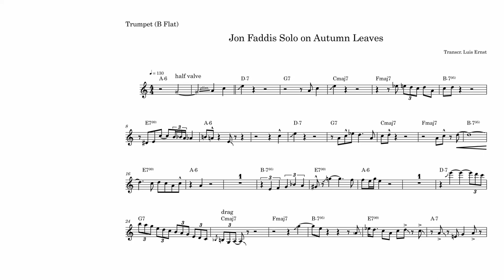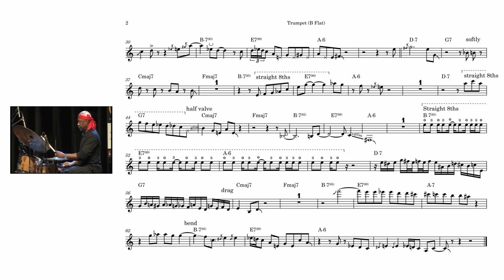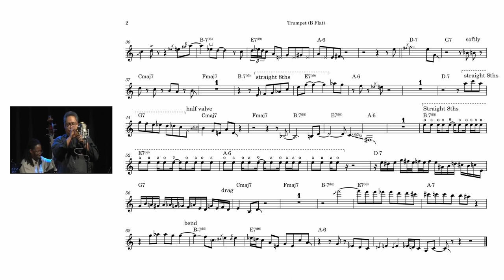Jon Faddis Solo on Autumn Leaves